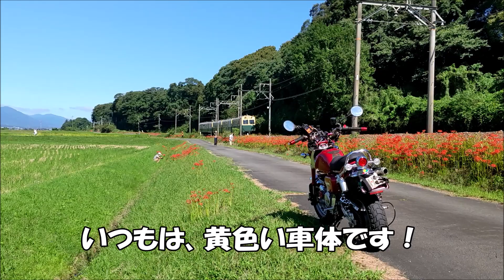【モンキー125ツーリング】緊急事態宣言下の三重県いなべ市ツーリング（県内在住です！）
今回は、久しぶりにいなべ市の方へツーリング！9月に入り天気が悪い日が続きますね。しかも、コロナ下の緊急事態宣言まで出て、延長までして、行くところがないので、県内をツーリングして、面白そうな事を紹介していきます！